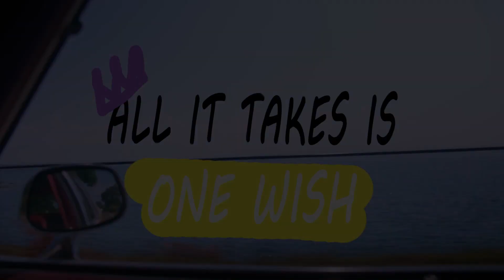LUX FREER Trailer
Starring Echo Bodell as Lux Freer
Featuring 3 original Echo Bodell songs - "Freak Show", "Burning Low" and "Monarch"